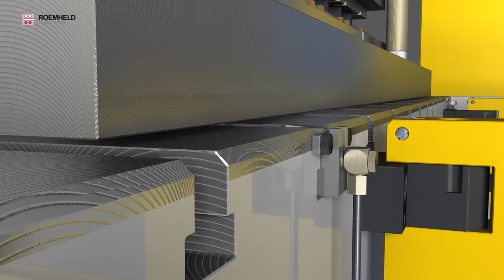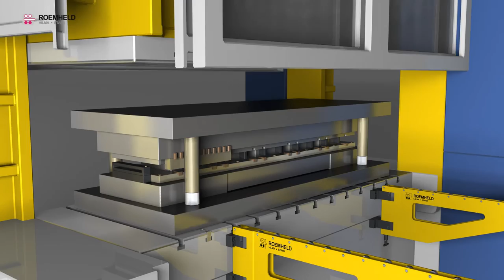HILMA HYDRAULICZNE I SPRĘŻYNOWE LISTWY ROLKOWE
Listwy unoszone hydraulicznie do łatwej, bezpiecznej i szybkiej wymiany narzędzi.